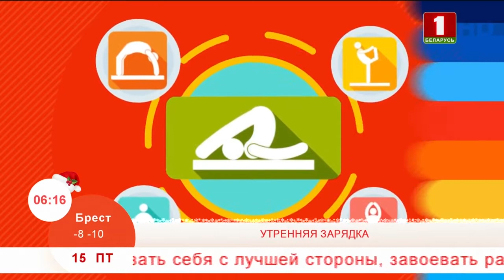Добрай раніцы, Беларусь, Утренняя зарядка. Поясница, растяжка.